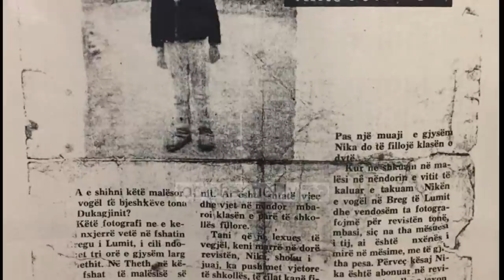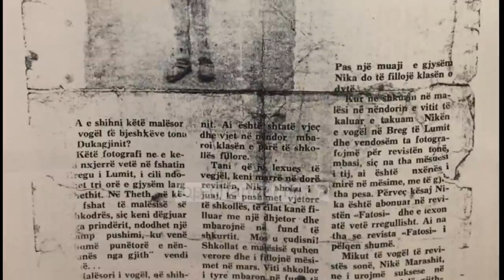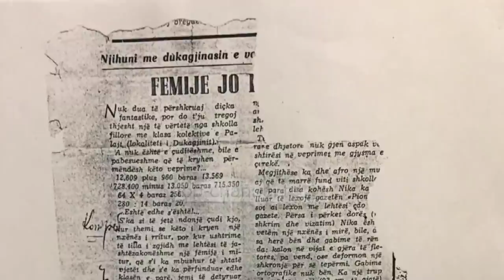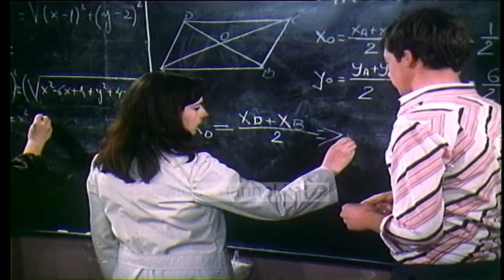Nika, fëmija që tronditi Enver Hoxhën me talentin e tij në komunizëm /Exclusive